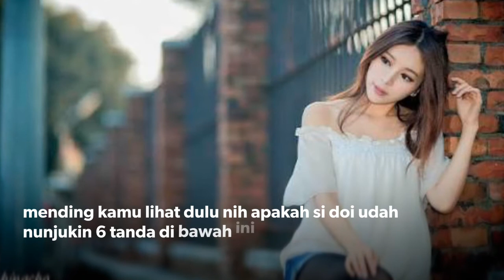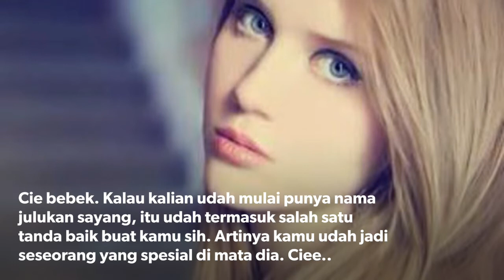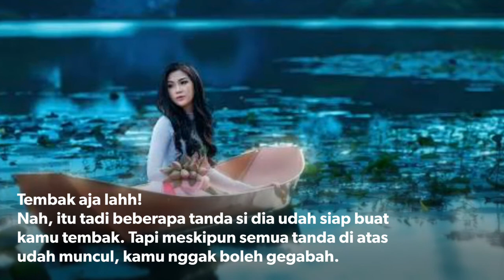6 TANDA CINTA GEBETAN SIAP di TEMBAK HATINYA